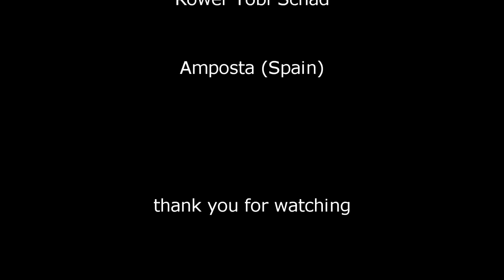ROWING IS AWESOME